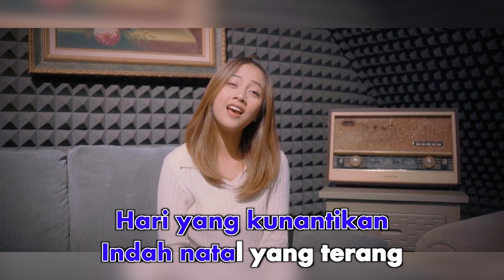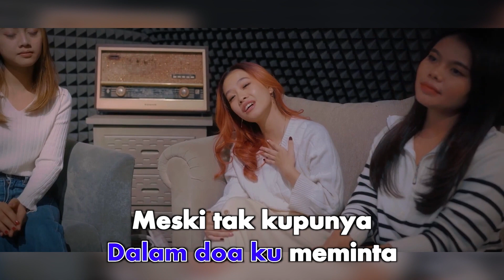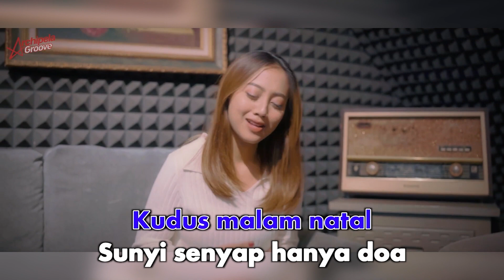Michela Thea Feat. Devina, Rona - Do'a Malam Natal (Karaoke Video)